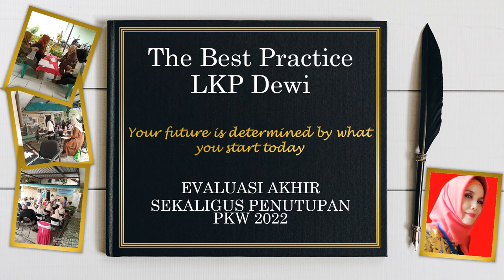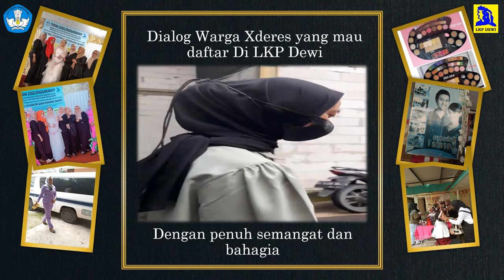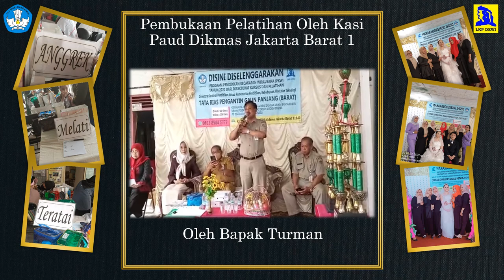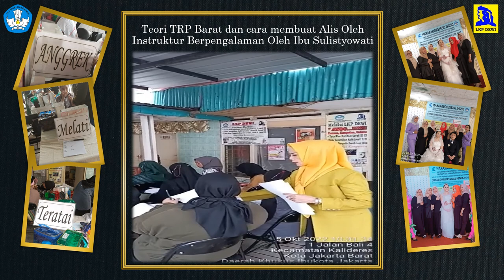The Best Practice LKP DEWI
Pelaksanaan Program PKW, DirectoratJendral Pendidikan Vokasi Kemdik bud Reset Tahun 2022